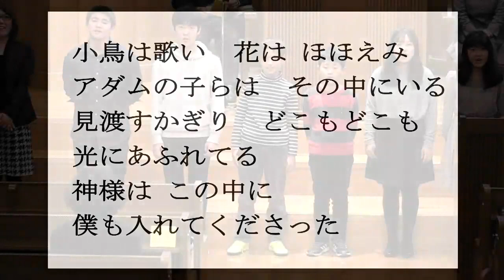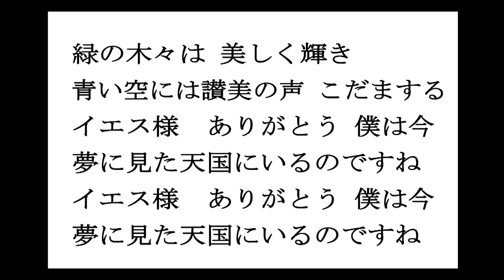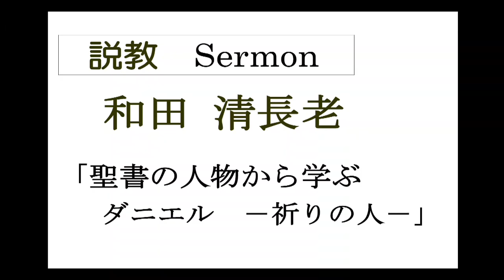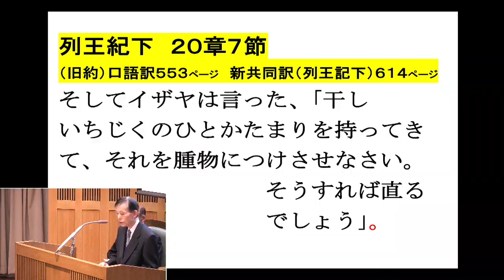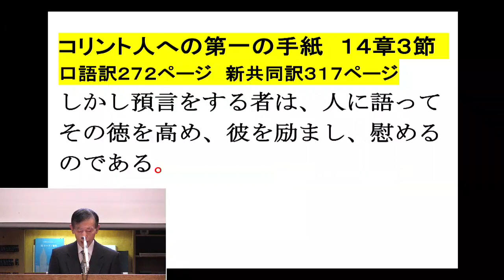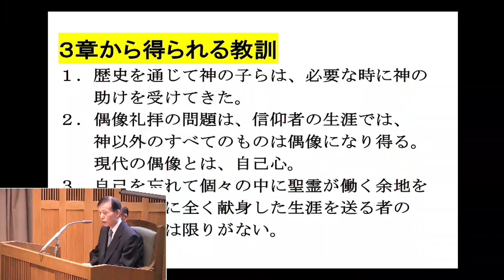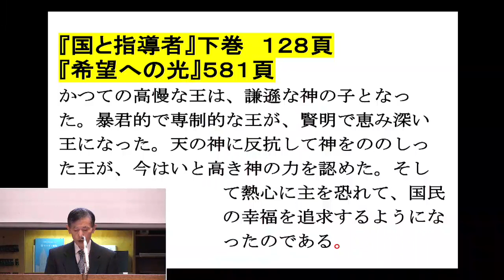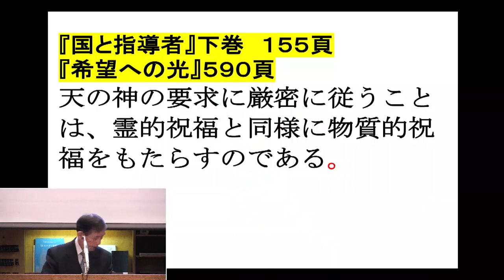2018-12-1「聖書の人物から学ぶダニエル 祈りの人」和田 清長老